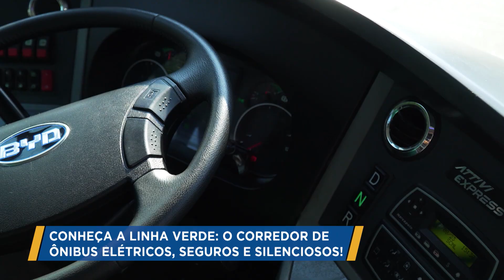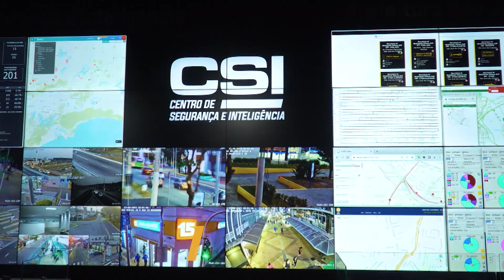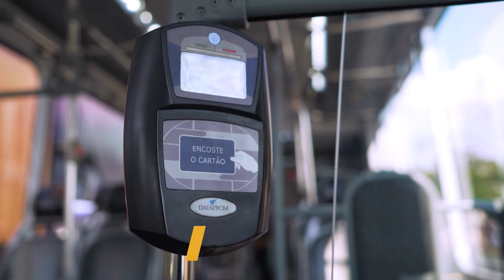Conheça a linha verde, o corredor de ônibus elétricos